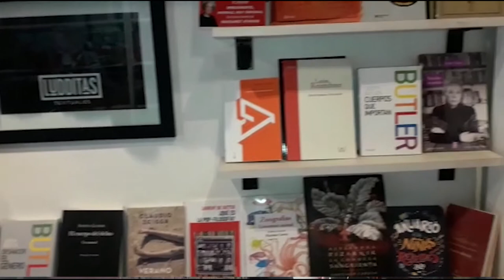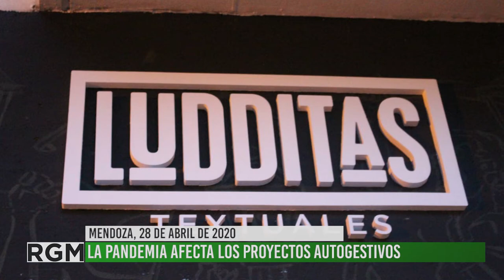Librería autogestiva Ludditas Mendoza, envíos a domicilio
Hace dos años abrió la librería Ludditas Mendoza la calle San Juan, de Ciudad. Es un proyecto autogestivo que trabaja con editoriales independientes y toda una serie de bibliografía de filosofía, Ciencias Sociales, Feminismos, Poesía y Literatura. En estos tiempos de cuarentena están recibiendo pedidos por Wsp e Instagram y haciendo envíos a domicilio. Si querés conocer más contactados y de paso das una mano a que proyectos de la economía popular sigan andando.